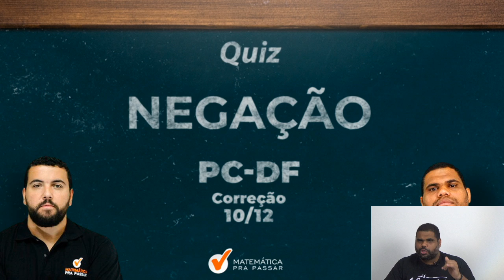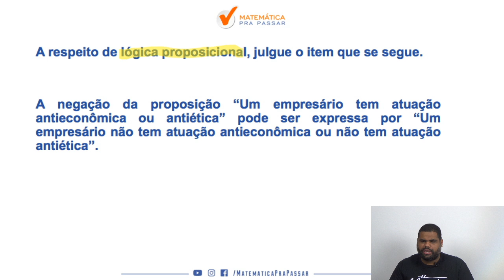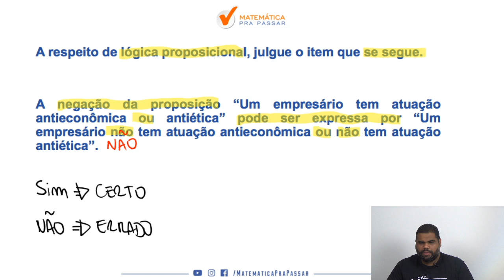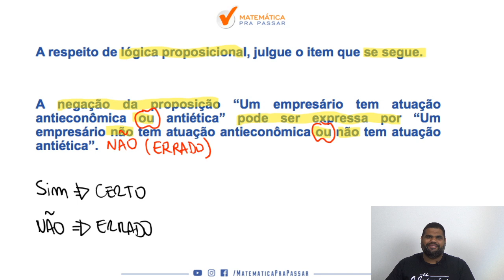NEGAÇÕES DAS PROPOSIÇÕES : QUIZ PC DF CESPE UNB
Você sabe negar OU?
Pronto para aprender?
Veja esse vídeo que após ele a negação do OU será muito fácil.